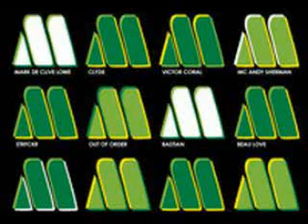Chris Clark How about you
Chris Clarks first version of How about you - covered in the early 70ies by Diana Ross / Also a great version!